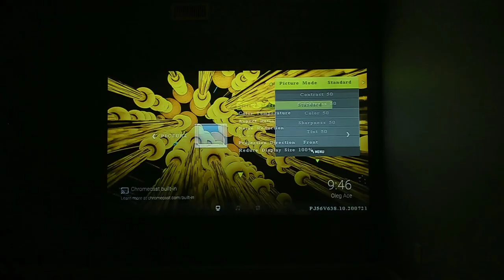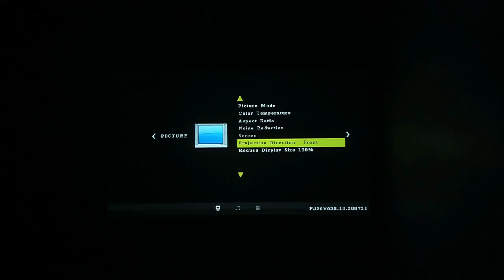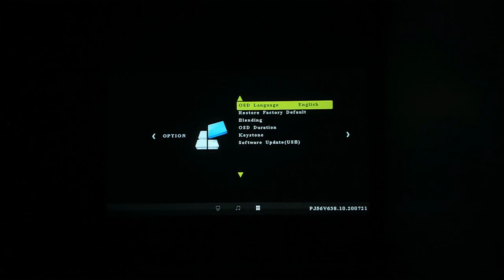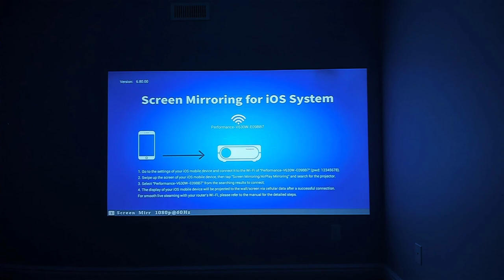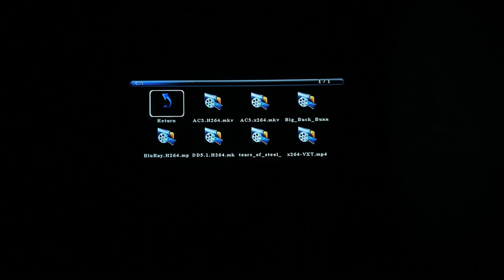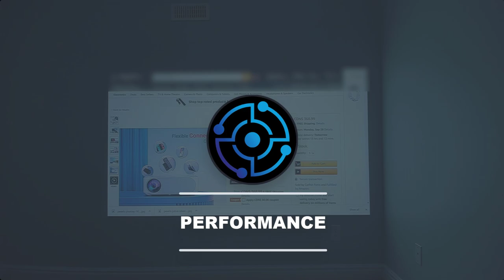VANKYO Performance V630W Upgraded Native 1080P Projector - Unboxing & Review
Today I'm going to be taking a look at the VANKYO Performance V630W Upgraded Native 1080P Projector. I'll be going through everything you need to know about this projector, Unboxing, Hardware, Video Samples and more!

Bestbuy USA

➤ As an Bestbuy.ca / Bestbuy.com Affialiate, I earn from qualifying purchases.

📹 Tools I use to create videos

Logitech BRIO – 4K Ultra HD Webcam
YSAGi Multifunctional Office Desk Pad
MOUNTDOG Photography Studio Softbox Lighting Kit

Chapters

0:00 Intro
0:14 Unboxing & Features
1:02 Hardware
2:49 Menu & Settings
5:11 Screen Mirroring
7:01 Performance
7:05 Fan & Soundtest
7:57 Video Sample (Lights Off)
8:37 Video Sample (Lights On)